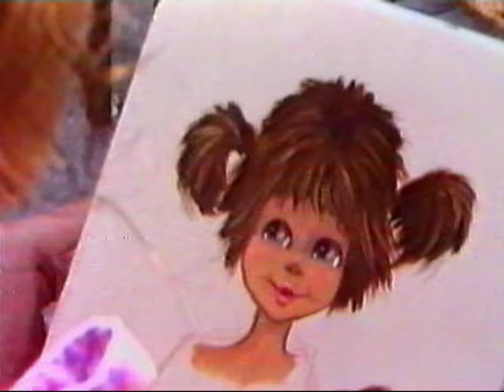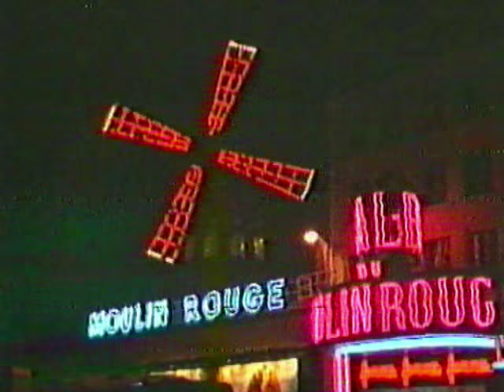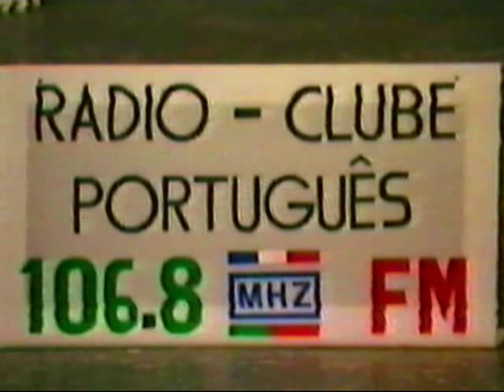GALA DA EMIGRAÇÃO EM PARIS 1986 - REALIZADA POR NUNES FORTE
GALA DA EMIGRAÇÃO EM PARIS  / 1986
COM GUIÃO E REALIZAÇÂO DE NUNES FORTE

Nomes em destaque: MARIA MENDES, TONY GAMA E MARIE MYRIAM

Participaram também neste espectáculo realizado em Paris JOSÉ MACHADO, DIDI MOREIRA, MARCO GAMA, NANDA BRITES, TONY APOLINÁRIO, LES TIGMASS, ANTÓNIO AGOSTINHO E VICTOR MANUEL.

Apresentação de ANA PAULA REIS pela RTP e JOSÉ VARANDA pela produção local.

Este espectáculo realizado em 1986 parece ter  contribuído para a divulgação e promoção da carreira de todos, em especial  Maria Mendes logo contratada para o Casino Estoril e Tony Gama artista convidado de um programa de Filipe La Féria para a RTP.

Os meios técnicos eram de FIRMINO AMARAL / INTERVÍDEO (que posteriormente deu lugar à VIDEOFONO), o produtor de TV foi JOSÉ ANTÓNIO CRESPO e o responsável operacional e câmara principal foi OCTÁVIO MARQUES,  fundador da  SENSO (produção de TV).

Eu fui encarregado da realização, acabando por colaborar na produção, escrever textos e elaborar o guião.

Duas curiosidades:

a) Na 1ª fila da plateia (especialmente visível na atuação de Marie Myriam) esteve VERÓNICA que vivendo nessa altura no estrangeiro fez questão de me ir dar um abraço de amizade;
b) um dos emigrantes que aparece na reportagem o Senhor Rodrigues  de LES CARS RODRIGUES  que, como já escrevi,  foi determinante na realização deste espectáculo  marcou encontro nas férias desse ano  em Portugal com José António Crespo e comigo, o que infelizmente não chegou a acontecer porque em Alcacer do Sal quando ia para um casamento foi abalroado por um camião tendo morte imediata.

A quase 30 anos de distância será talvez curioso darmos a conhecer alguns pormenores das dificuldades de produção e realização deste programa.

A RTP tinha acordado a gravação deste espectáculo em Paris,  mas à ultima hora verificou que não tinha disponíveis meios operacionais  pelo que  contratou a Intervídeo, com a garantia que os organizadores já haviam assegurado a sala de espectáculos, o elenco e os alojamentos e refeições para a equipa. À RTP caberia o pagamento da gravação e edição.

Quando fui encarregado da realização pedi de imediato elementos sobre a Gala que só chegaram após várias insistências, mas que não me pareceram convincentes.

Antecedendo a equipa que viajou para Paris em duas viaturas segui de avião com 4 dias de antecedência.  Foi uma boa opção.

Verifiquei que o teatro estava alugado, mas só para o horário do espectáculo sem tempo para montagem de equipamento e ensaios, não havia alinhamento do espectáculo e alguns participantes ainda nem sabiam quando actuavam nem com que reportório, não havia refeições nem alojamentos marcados para a equipa.

Nessa mesma noite reuni-me com Tony Gama e Maria Mendes que me mostraram preocupação com a produção do espectáculo pois tendo já uma carreira em França não queriam aparecer na RTP de qualquer maneira.

E foi assim que entrou em cena o Senhor Rodrigues conhecido de um deles que me ajudou a resolver praticamente todos os problemas.

Conseguiu mais tempo para nós no teatro, a com os seus conhecimentos no turismo francês obteve alojamentos e refeições e uma viagem de barco (no bateaux mouche ) que serviu para reunir os participantes e filmar separadores de apresentação.

No seu carro transportou-nos - a Ana Paula Reis, o Octávio Marques  e eu -  para gravarmos pivots e imagens sugestivas de Paris para ilustrar o programa.

Registámos ainda  imagens e depoimentos para um pequeno documentário introdutório sobre a emigração em França, da minha autoria, que enquadrou a Gala.

Com a ajuda de Maria Mendes, que conhecia todos os artistas, fiz o  alinhamento do espectáculo, seleccionando as canções que cada um ia cantar (uma cada um para evitar que o programa  fosse para além da uma hora e um quarto tempo máximo definido pela RTP), excepto os dois artistas principais que cantaram duas cada e a convidada Marie Myriam (que fez um pequeno show) descendente de pais portugueses e que em 1977 ganhou o  Festival da Euriovisão representando a França.

O resultado de 4 dias de intenso labor é este espectáculo que quase trinta anos depois e apesar dos poucos meios disponíveis ainda pode ser visto com algum interesse emocional e documental.

Esta partilha dedico-a a todos os participantes e a todos os portugueses que vivem e trabalham fora do país e a quem me sinto especialmente ligado pelo programa “Portugal Sem Fronteiras” que realizei e apresentei na RTP / Internacional e que viria a receber o “microfone de ouro” por votação desses mesmos ouvintes.

Nunes Forte